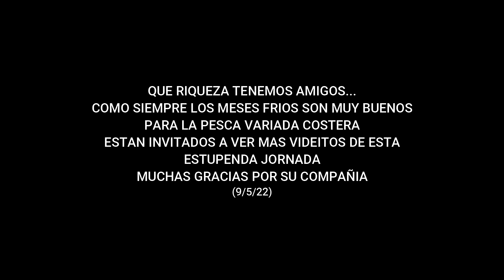ENCONTRARON UN PUNTO DE PESCA QUE TE VA A SORPRENDER POR LA CANTIDAD DE PECES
Que riqueza tenemos amigos muchos peces cerquita de la costa que te van a deleitar con unas imágenes muy lindas de pesca